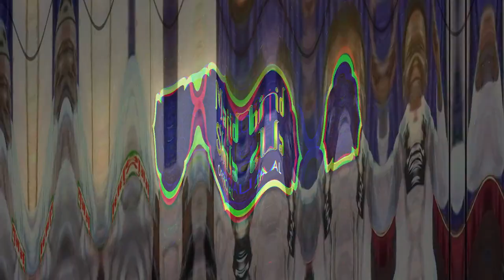क़व्वाली के दो बेताज बादशाहों का जबरदस्त क़व्वाली प्रोग्राम | Chhote Majid Shola & Bade Majid Shola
क़व्वाली के दो बेताज बादशाहों का जबरदस्त क़व्वाली प्रोग्राम | Chhote Majid Shola & Bade Majid Shola | Khwaja Ji Karam Kardo | New Qawwali Songs | Latest Qawwali 2019 | Ajmer Urs 2019

Title :-
Singer :-
Lyrics :-
Music Director :-
Video Director :-
Label :-

Qawwal Majid Shola Top Videos

Qawwal Majid Shola Top Ghazal

Qawwal Majid Shola Top Naat Sharif